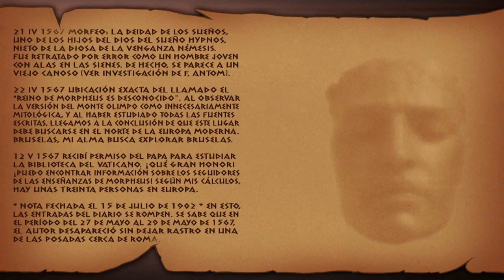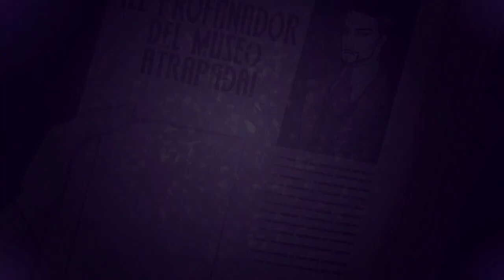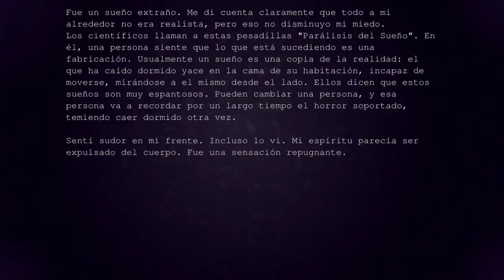Edge of Reality - Español PS5 HD - Platino de 10 minutos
edgeofreality

guía trofeos